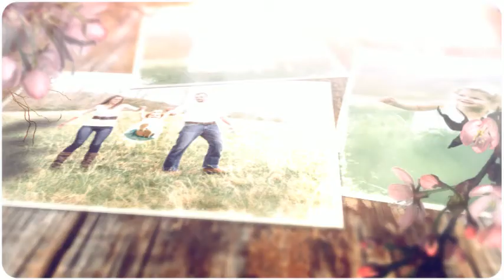The Martin Family